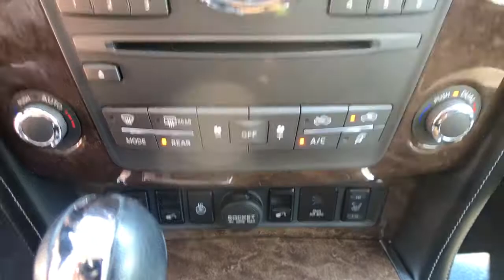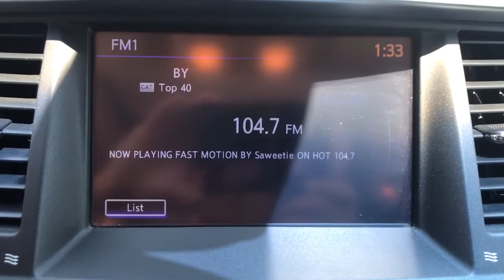2015 INFINITI QX80 Fresno, Clovis, Bakersfield, Modesto, Turlock CA F9371386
Smoky Quartz Used 2015 INFINITI QX80 available in Fresno, California at Mercedes-Benz of Fresno. Servicing the Clovis, Bakersfield, Modesto, Turlock, CA area.

7055 N. Palm Ave

Recent Arrival! Graphite Shadow Clean CARFAX. 5.6L V8 Back up Camera Bluetooth 3rd Row Seat / 7 Passenger / 8 Passenger AWD DVD / Rear Entertainment / Video 3rd row seats: split-bench AM/FM radio: SiriusXM Brake assist Bumpers: body-color Dual front impact airbags Four wheel independent suspension Front dual zone A/C Fully automatic headlights Garage door transmitter: HomeLink Genuine wood console insert Heated front seats Illuminated entry Navigation System Passenger door bin Power Liftgate Power moonroof Power windows Radio: Bose Premium Sound System w/Navigation Rear window wiper Reclining 3rd row seat Security system Split folding rear seat Telescoping steering wheel. Odometer is 2643 miles below market average! 14/20 City/Highway MPGbrbrAwards:br  * JD Power Automotive Performance Execution and Layout (APEAL) Study Initial Quality Study (IQS)